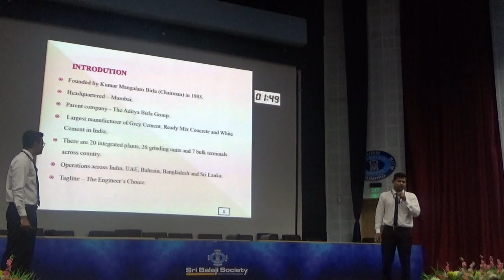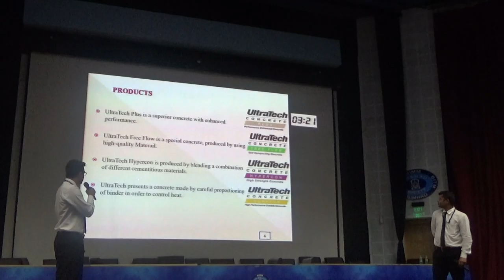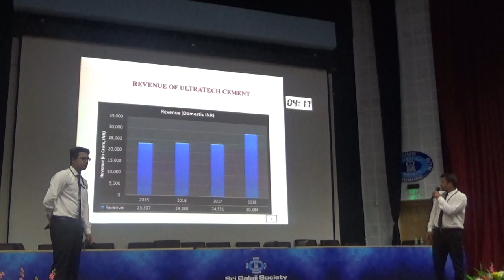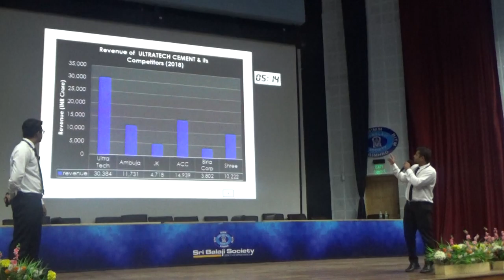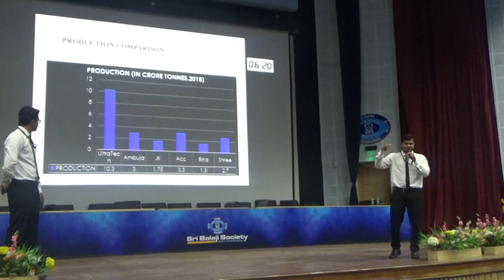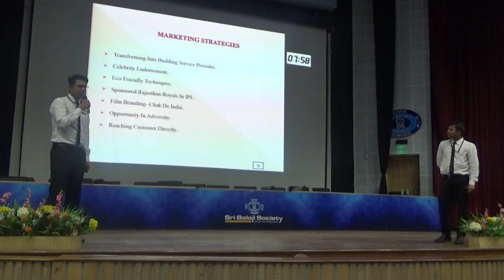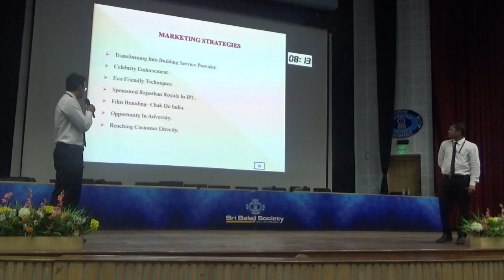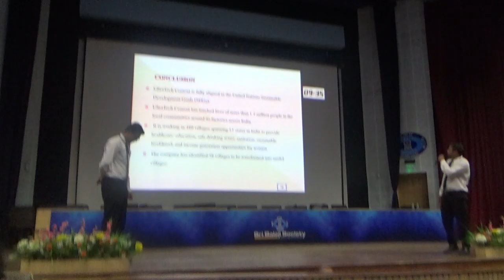Sri Balaji Society Induction Program 2019: Case Study On Ultratech Cement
Topic: Case study on  Ultratech cement